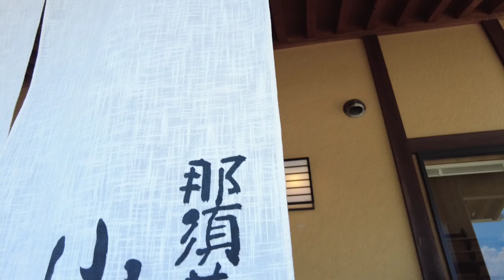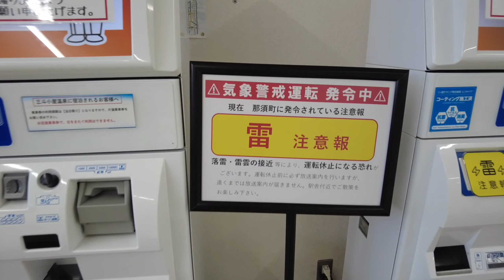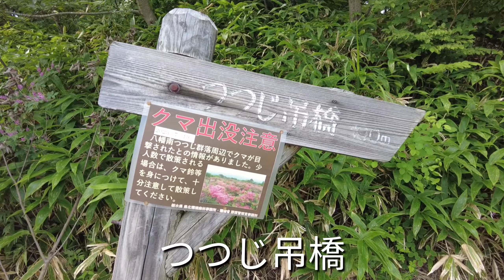那須蕎麦・山月で田舎そば、食後は那須高原へ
今回は那須で美味しい蕎麦食べました。

那須蕎麦・山月さんです。
田舎蕎麦にハーフ舞茸天

那須蕎麦はとても美味しかったです。

那須蕎麦たべて食後には那須高原へ

（もくじ）
0:00はじめに
9:09ごちそうさまでした＝›那須ロープウェイへ
11:30つつじ吊橋
15:28ご視聴ありがとうございました

撮影機器：DJI Pocket 2、OPPO　FindX3Pro
編集：VLLO